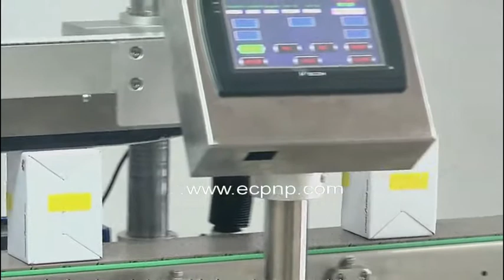Automatic Boxes Corner and Side Wall Labeling Machine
Company:EC Printing Machine Factory Limited